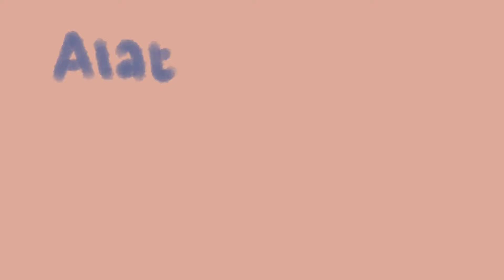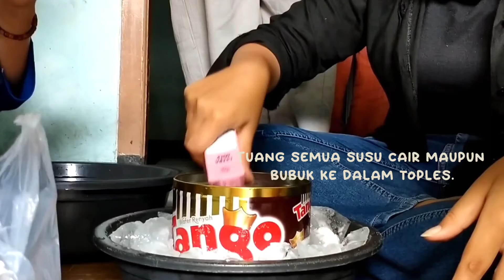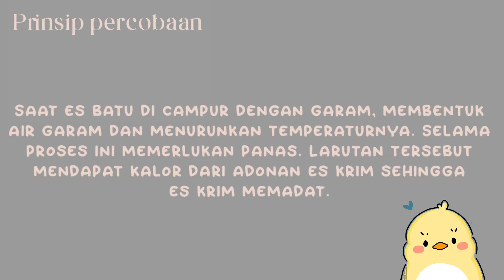Praktikum Pembuatan Es Krim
Kelompok 3
Kelas 12 Mipa 3
SMAN 1 Cikembar